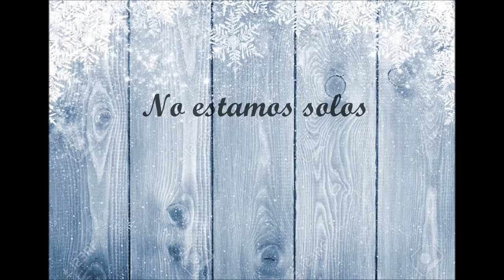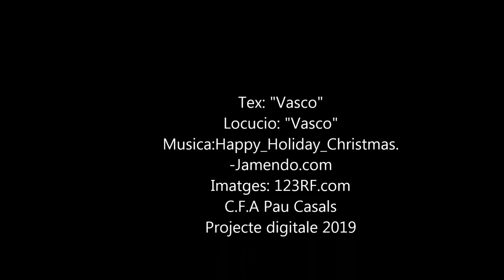ND 19 ME02 Nadal per Yeyo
VideoRelat creat per Yeyo del CFA Pau Casal de CP Mas d'Enric com a participació en la iniciativa "Per Nadal, un conte i una postal". Projecte DigiTale.